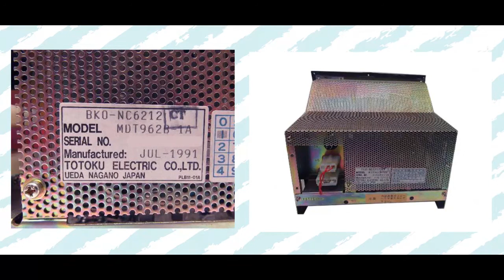Mitsubishi MDT962B 1A Display Repairs